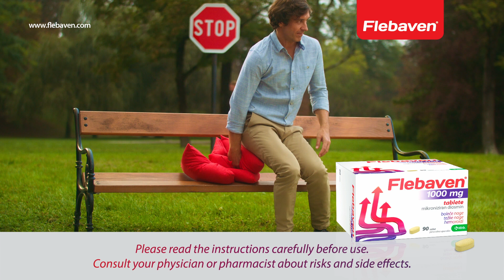Flebaven | Feel relief from hemorrhoid symptoms | Online video ad | 12s | 2024